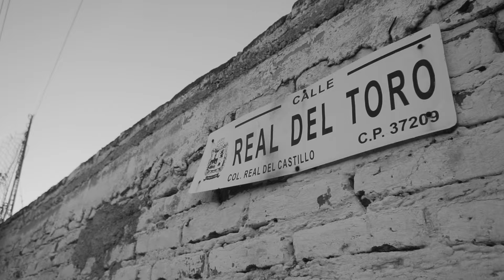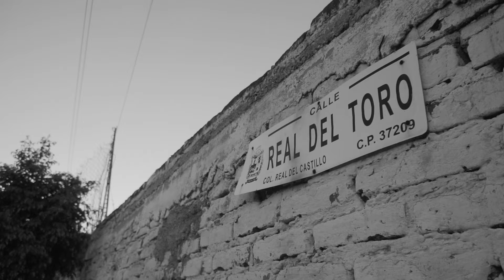El Pinche Muerto (Mis calles)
Laycko mentes necias en los controles y cámaras
Mn producciones
León GTO